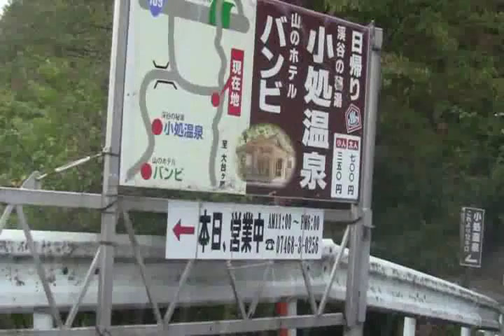【辻堂山林道】大台ヶ原～小処温泉【酷道険道ファン倶楽部】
その他、沢山の動画を紹介しています。
Photographer：酷道険道ファン倶楽部276
DATE：2013年10月14日
SECTION：大台ヶ原ビジターセンター～辻堂山林道～小処温泉
MAP:作成中